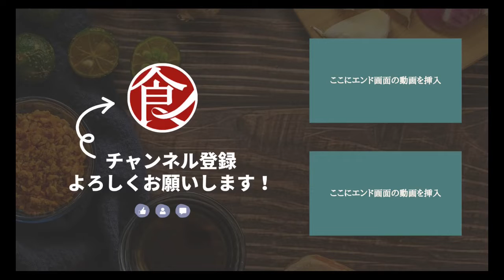【スペイン発祥】ツナと野菜のエンパナーダ/Estación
【スペインの家庭料理！！】具材がたっぷり入ったエンパナーダ！

東京　新宿にお店を構える【Estación】
スパニッシュのお店のシェフが今回エンパナーダをご紹介！！

エンパナーダとはスペインの家庭で食べられてる具材がたっぷりのパン料理！
サクサクの生地にたっぷりの野菜が美味しい一品です！
ぜひお試し下さい！！

★point
0:00　オープニング・料理紹介
0:37    炒める
2:41    生地作り
5:38    包む
9:00    焼く
9:18    仕上げ
9:51    完成

■食材
●生地
パプリカパウダー・・・3g

●具材
玉ねぎ・・・1.5個
パプリカ・・・1個

●調味料
塩・・・適量
パプリカパウダー・・・小さじ1

●仕上げ
ツナ・・・70g

■手順
●炒める
1.鍋にオリーブオイルをひく
2.玉ねぎ・パプリカ・ニンニクを入れて中火で炒める
3.パプリカパウダーを入れる
4.塩ひとつまみを入れる
5.ホールトマト・白ワインを入れる
6.弱火で10分煮込む

●生地作り
7.強力粉・薄力粉 パプリカパウダー・バターを入れる
8.1/2個分の溶き卵を入れる
9.オリーブオイルと水を入れ、混ぜる
10.バターが馴染むようにこねる
11.生地を半分にして冷蔵庫で1時間寝かせる
12.伸ばす時に強力粉をまぶす
13.手のひらで生地を丸くしていく
14.麺棒で生地を伸ばす
15.耳たぶくらいの厚さまで伸ばす
16.同じようにもう一枚伸ばす

●包む
17.生地に具を乗せる
18.ツナを乗せる
19.オイル漬けのツナはオイルをきる
20.レーズンを乗せる
21.オリーブオイルと少量の塩をかける
22.もう一枚の生地を被せる
23.生地の端を合わせる
24.余っている部分を織り込む
25.卵黄に水を混ぜた物を塗る
26.生地に切れ目を入れる

●焼く
27.180℃のオーブンで30分焼く

●仕上げ
28.余熱を取ってからカットする
29.盛り付けて完成

〒162-0825
東京都新宿区神楽坂3-6 カーサピッコラ神楽坂1F

営業時間
月～土
18:00～23:30
（L.O.23:00）
※営業時間短縮要請期間中は、時間を変更して営業しております。

定休日
日曜日